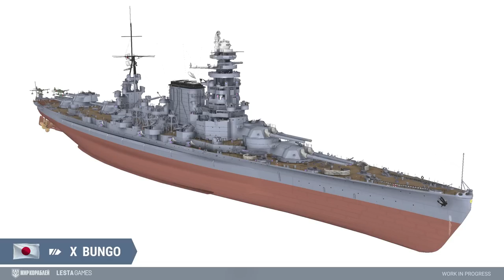УНИКАЛЬНЫЙ ЛИНКОР⚓RUGGIERO di LAURIA ⚓ Мир Кораблей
🎁 Лучшее время начать играть в корабли! 🎁 кредиты, прем время и кепы бесплатно при регистрации по ссылке , а после вступления в морское братство получи еще 2 прем корабля и море бонусов!

В Мир Кораблей скоро будет добавлен итальянский линкор 10 уровня Ruggiero di Lauria.  В этом предпросмотре расскаж о уникальных возможностях этого мощного корабля, аргументирую позицию  характеристиками артиллерии, бронировании и уникальными особенностями  Ruggiero di Lauria. Этот предпросмотр покажет вам, стоит ли ждать выпуска этого линкора и как он изменит рандом Мира Кораблей.